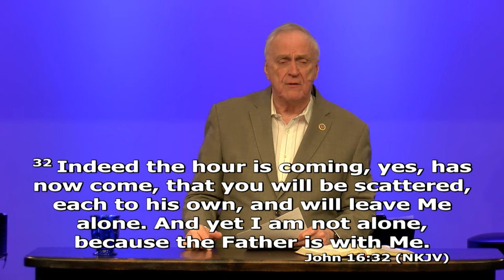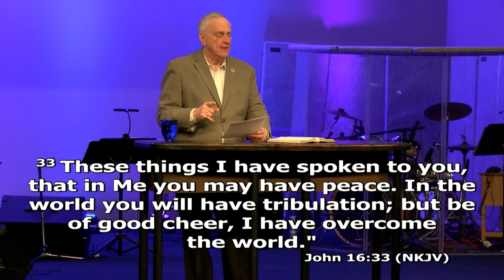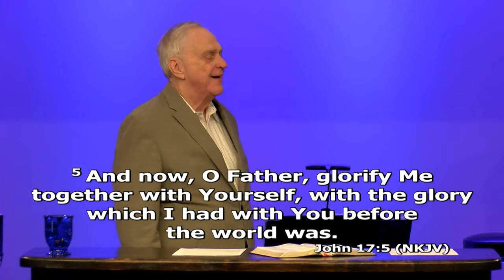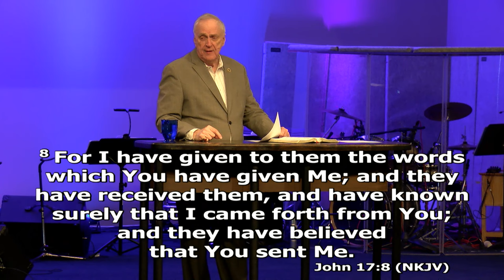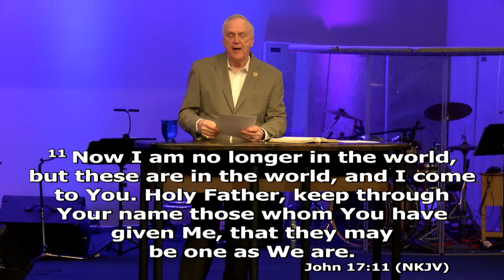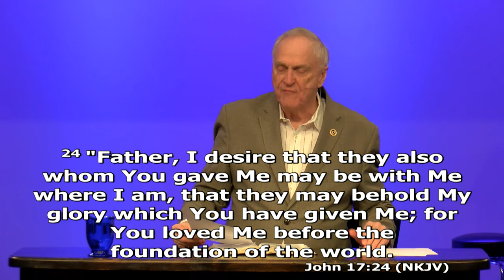The Lord's Prayer - Dr. Larry Ollison